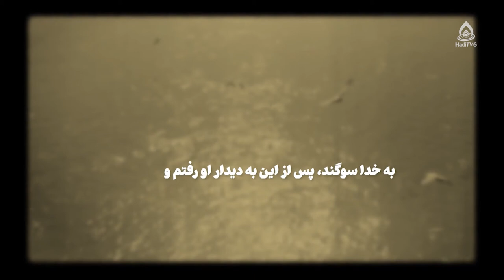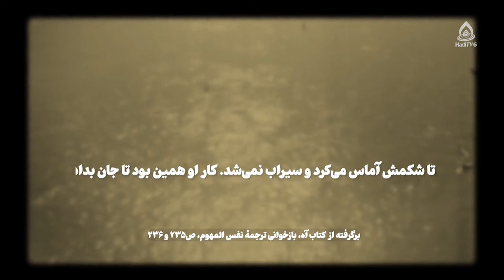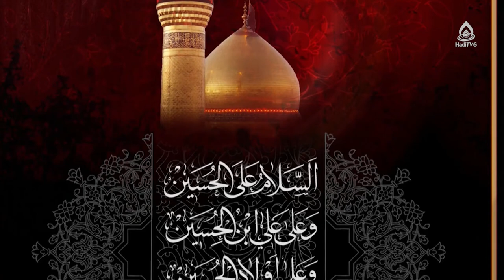فضیلت، آثار و آداب زیارت (۲) / استاد موسوی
فضیلت و آداب زیارت ائمه
برنامۀ «به وقت بیداری» قسمت ۲۶۹ از تلویزیون جهانی هادی (فارسی دری)، ۶ سنبله ۱۴۰۱